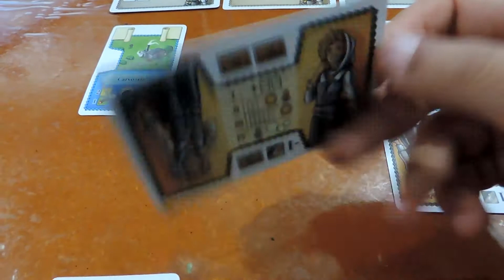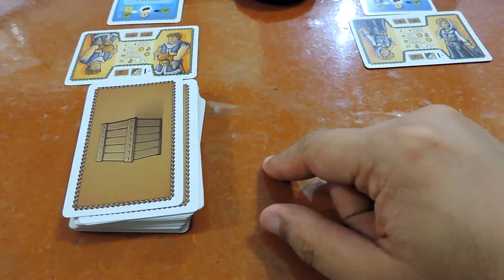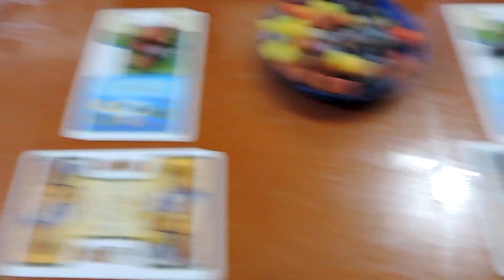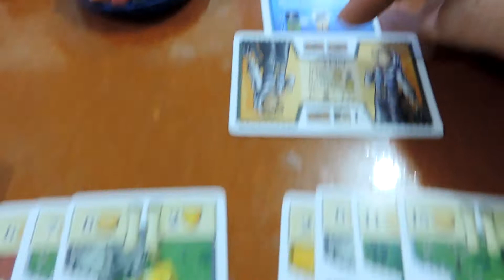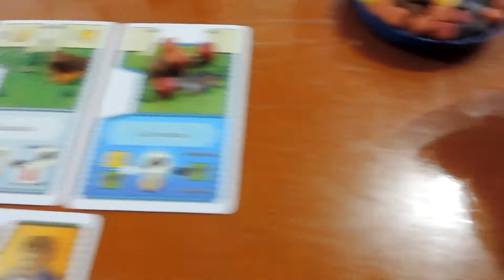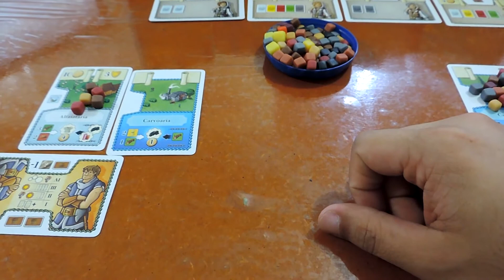Regras da Casa - Ep.2 - Oh My Goods!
Neste segundo episódio, Edu Reis mostra variações nas regras de Oh My Goods!!